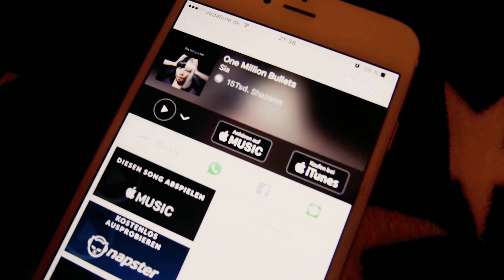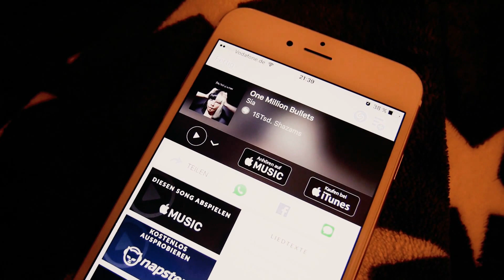Wir schauen das BACHELOR Finale + Frau La.UPDATE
Ich habe euch spontan mitgenommen als ich das Bachelor Finale angeschaut habe. Ich hatte das Bedürfnis mit euch zu quatschen :D
Viel Spaß dabei :D Liebe Grüße :D

meine Vlog Kamera

ABOUT ME

ich bin Anfang 30, Mama, Frauchen, Ehefrau und natürlich ich selbst ;D
Ich bin ganz ganz neu hier auf YouTube und es macht mir total viel Spaß Videos zu drehen.
Selber war ich sehr lange stille Mitguckerin hier und irgendwie hat es mich nun auch gepackt.
Wo auch immer mich das hier hinführt werde ich sehen :D Aber ich freu mich drauf und ich freue mich auf EUCH!

Produktplatzierungen wenn sie JEMALS kommen sollten werden von mir mit 'PPL' gekennzeichnet

- meine Meinung ist auch meine Meinung -